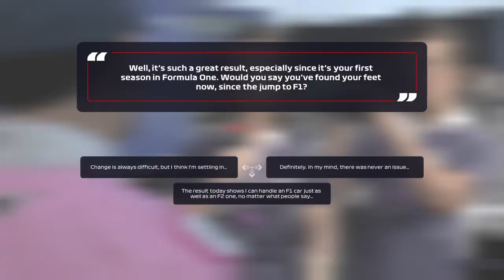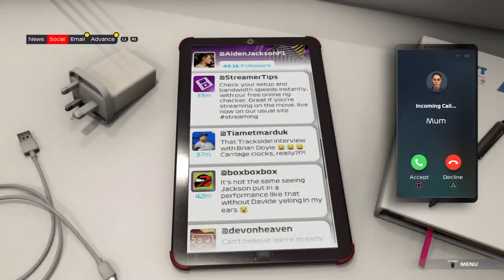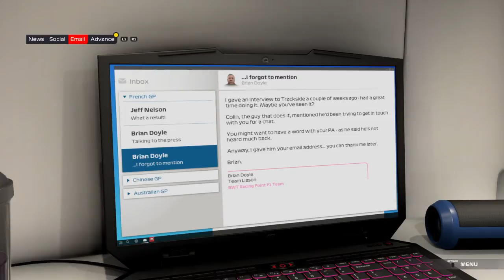F1 2021 Braking Point EP 3 (Chapter 3) - Winning with Aiden?